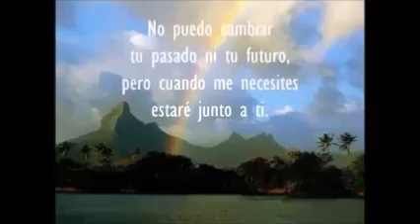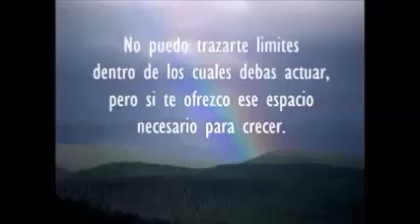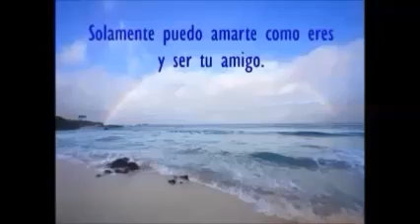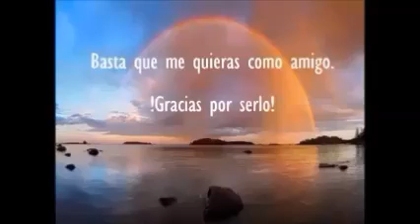FERNANDO IBARRA Y JOSE FELICIANO (AUDIO) A LOS AMIGOS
(AUDIO)  FERNANDO IBARRA Y JOSE FELICIANO   A LOS AMIGOS